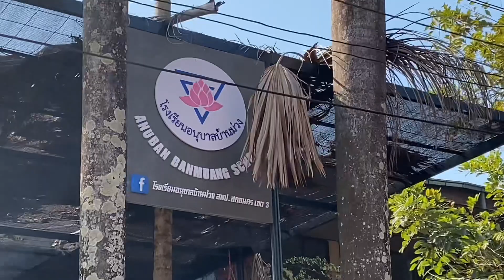My New School here in Thailand 🇹🇭